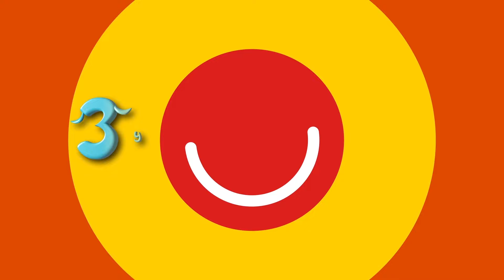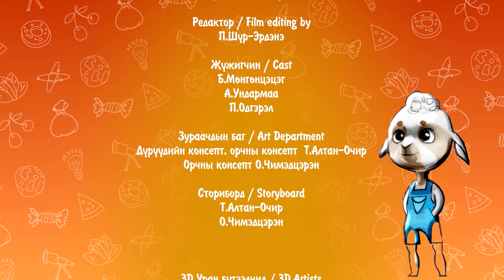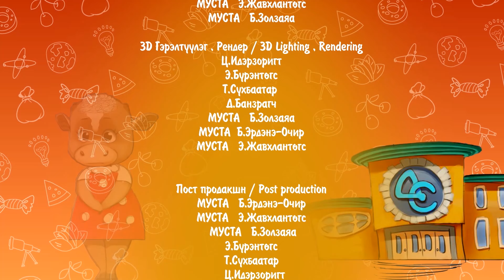Гар утасны тоглоом - Зуузуугийн найзууд / Mobile game - Zuuzuu's friends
Продюсер: Жаргалсайханы Шижир
Найруулагч: Гантөмөрийн Даваазул
Хөгжмийн зохиолч: МУСТА Цэвэгсүрэн Эрдэнэбат, Нансалмаа Мөнхбаатар
Графикчид:
Эрдэнэ-Очирын Бүрэнтөгс
Түмэннасангийн Cүхбаатар
Даваагийн Банзрагч
Цэнд-Аюуш Идэрзоригт
Зураачид:
Оюунтуулын Чимэдцэрэн
Туулын Алтан-Очир
Дуу оруулсан:
Зуузуу, Гуригури - Б.Мөнгөнцэцэг
Дирдир - А. Ундармаа
Тортор, Өвөв - П.Одгэрэл
📢 SOCIAL MEDIA 📢
@Амжилт анимэйшн ХХК 2021 он.